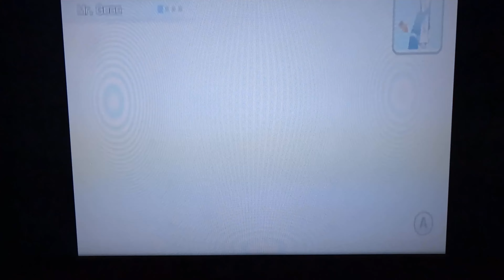Wii 100 Pin Bowling Perfect Game #181